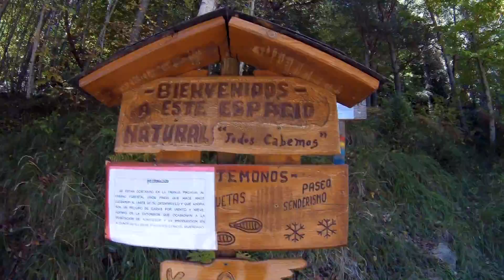Ibón de Piedrafita y Bosque del Betato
Dedico este vídeo a dos joyas naturales enclavadas en el Pirenaico Valle de Tena (Huesca).El Ibón de Piedrafita a los pies de la imponente Sierra de la Partacua y el Bosque del Betato,magnifico Hayedo situado entre las poblaciones de Tramacastilla de Tena y Piedrafita de Jaca.
Betato significa "Vedado",el bosque Vedado.Nombre que alude a la leyenda que sus umbrías esconden sobre practicas de brujeria y akelarres.
Leyendas que no lo son tanto pues existen hechos documentados históricamente sobre estas prácticas,llegando incluso la infame Santa Inquisición a abrir un proceso llamado "Las endemoniadas de Tramacastilla"...Te atreves a entrar en el Betato?.
En el siguiente enlace encontrarás mas información sobre estos sucesos acontecidos en el siglo XVII.

Camara:   GitUp "Git2",1080/60fps,Firmware V4.
Gimbal:    Zhiyun Z1 "Rider 2"
Software: Sony Vegas 12